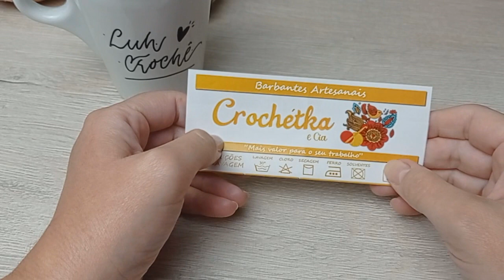Tapete em crochê Ilza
Ola! vamos confeccionar um belo tapete Ilza

🧵 BARBANTES CROCHÉTKA🧵